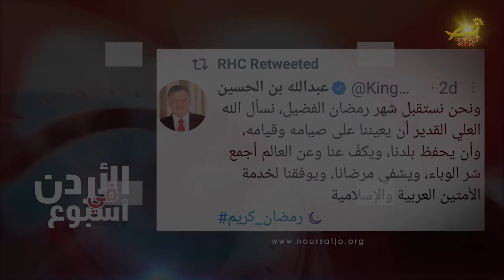نورسات الأردن : تهنئة جلالة الملك عبدالله بحلول شهر رمضان المبارك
هنأ جلالةُ الملك عبدالله الثاني بحلولِ شهرِ رمضانِ المبارك / وقال جلالتُه في تغريدةٍ عبرَ تويتر / ونحنُ نستقبلُ شهرَ رمضانِ الفضيل نسألُ اللهَ العليَ القدير / أنْ يُعينَنا على صيامهِ وقيامهِ وأن يحفظَ بلدَنا ويكفَّ عنا وعن العالمِ أجمعْ شرَّ الوباء / ويُشفي مرضانا ويوفقَنا لخدمةِ الأمتين العربيةِ والإسلاميه